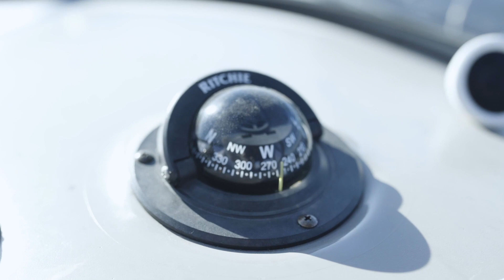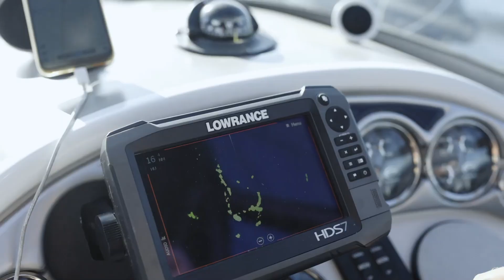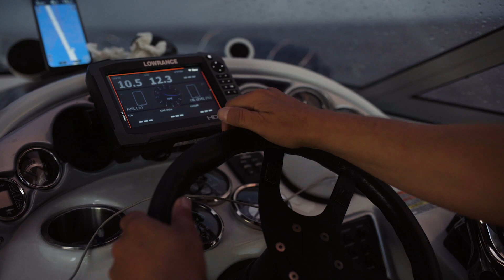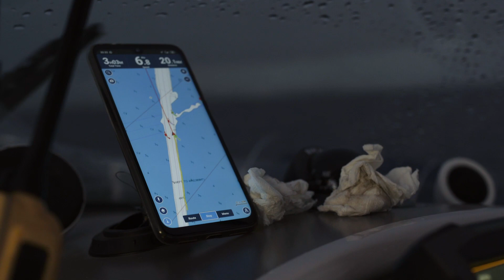Катер WarStory. Первый поход. Кронштадт, поломка, форты, байки от Кэпа=)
Первый выход в море.
Цель: дойти до Кронштадта и запуск дрона.

Это первый наш выход в море, всего 40 км, но для нас, как для начинающих мореплавателей, это большой шаг.
Здесь в видео о том, как мы привыкаем, настраиваем катер, ведь к нему инструкция не прилагалась, а в школе капитанов этому не особо учат.

Тайм-коды:
5:52 остановка - форт «Кроншлот» — памятник истории и архитектуры XVIII века.
6:27 небольшая поломка, которая в итоге оказалась серьёзнее чем мы думали, но это в следующих сериях...
7:31 остановка - форт «Алекса́ндр I», часто его сравнивают с фортом Боярд.
9:09 остановка - Толбу́хин мая́к.
10:41 байки от Кэпа)